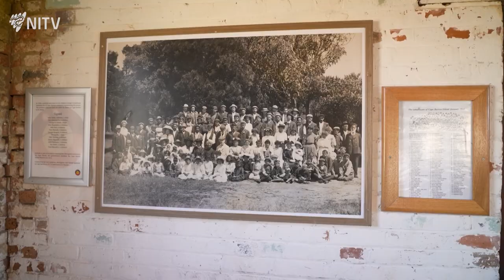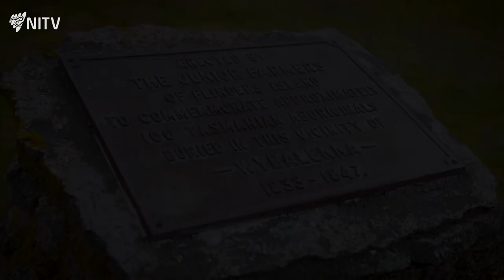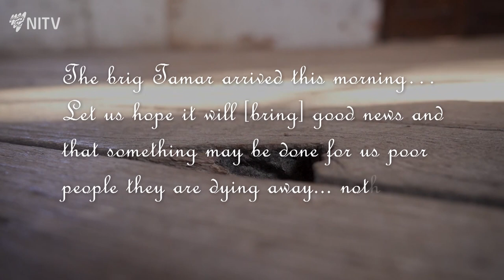Sharing the true history of Wybalenna | The Point | NITV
Trawlwoolway woman says the true history of Wybalenna and what happened to her people must be told.

The Point is NITV's flagship news and current affairs program hosted by John Paul Janke and Narelda Jacobs.